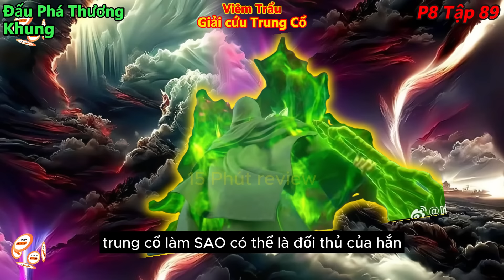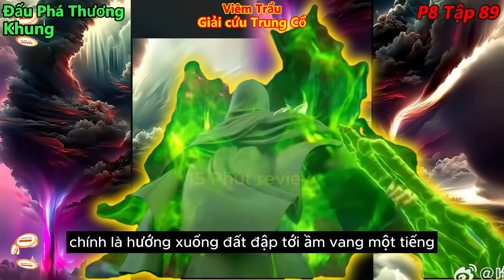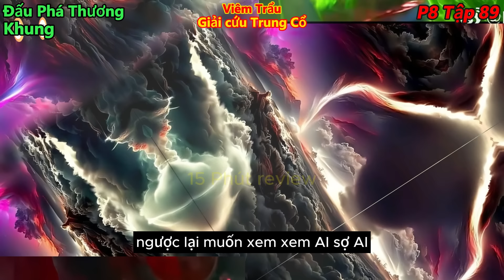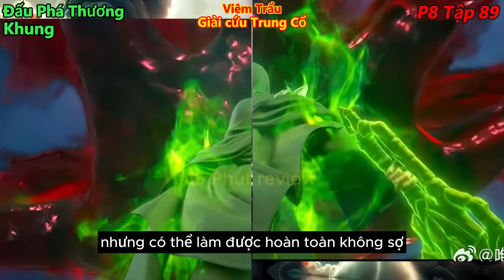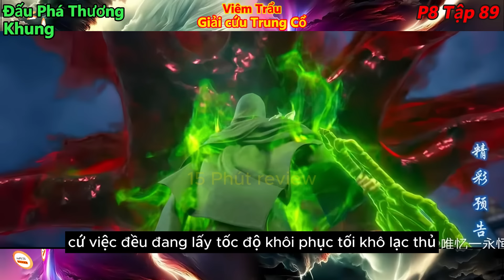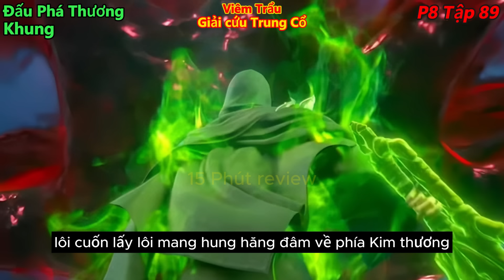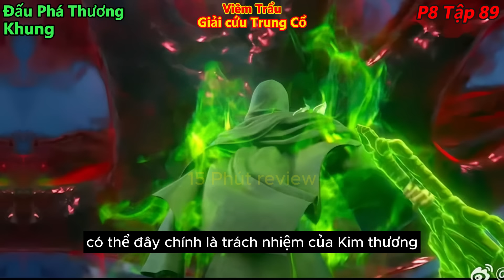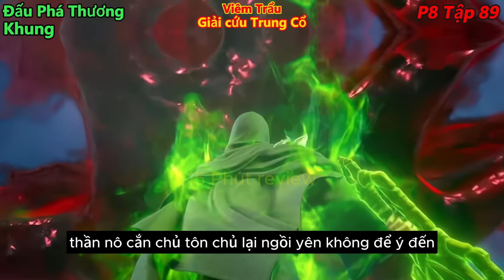đấu phá thương khung phần 8 tập 89 | tiêu viêm xuất hiện giải cứu trung cổ | 15 phút review